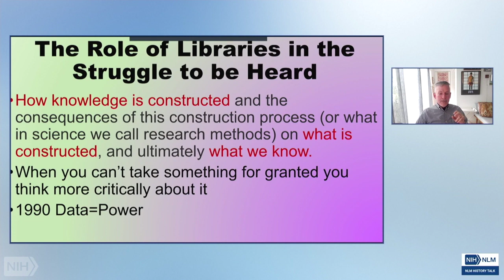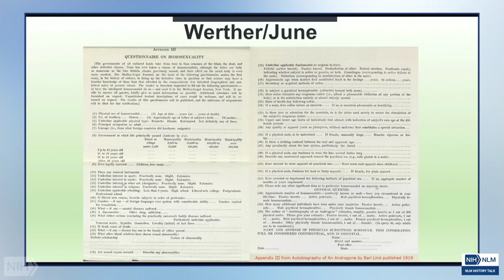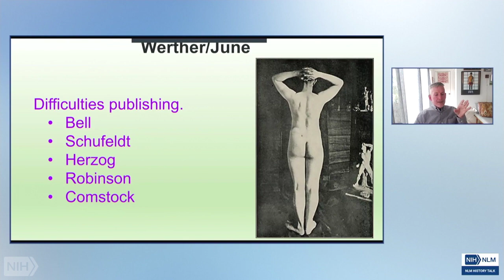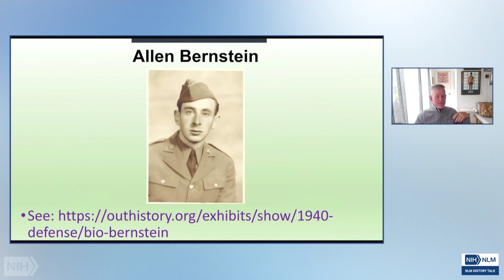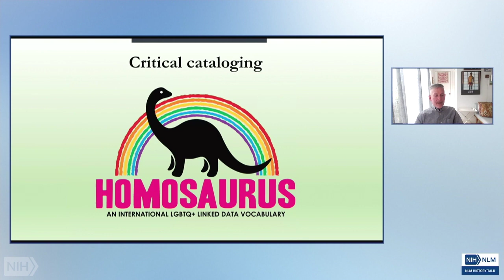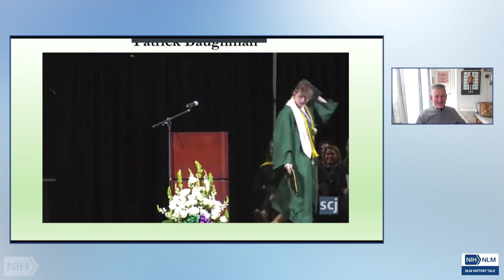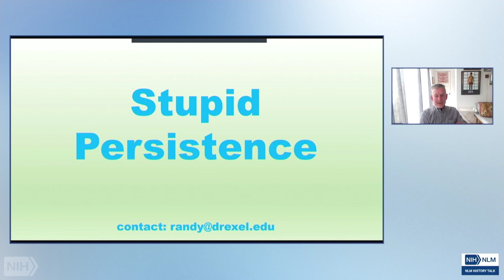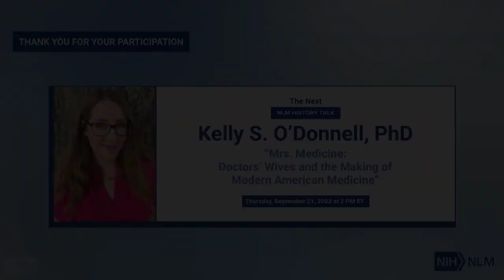“We’re here, we’re queer, get used to it”: Struggles and Stories to Be Heard for Today and Tomorrow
Starting with two documents in the archival collections of the NLM, Dr. Sell will examine how early sexual and gender minority (SGM) Americans worked to normalize the presence of SGMs in society. Ralph Werther (1874-?) hoped that his writings might render “nature’s step-children” lives more tolerable and he “offered no apology” for their publication. Specifically, he hoped to repeal laws under which SGMs were incarcerated, put a stop to a continuous string of murders of these stepchildren, and save “hundreds” of these “melancholy sexual intermediates from suicide.” In addition to these objectives, Allen Bernstein (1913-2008) gives further justification for his writings stating that “travelers returning from strange adventure in far ends of the world owe civilization a report.” But Werther and Bernstein struggled, often unsuccessfully, to get their writings published and into libraries such as the Army Medical Library, the predecessor institution of the NLM. In this talk, Dr. Sell will examine their struggles and stories, and those of other SGM writers, including those working today.

Author: Randall Sell, ScD, Professor, School of Public Health, Department of Community Health and Prevention, Drexel University

Air date: Thursday, June 8, 2023, 2:00:00 PM
Time displayed is Eastern Time, Washington DC Local